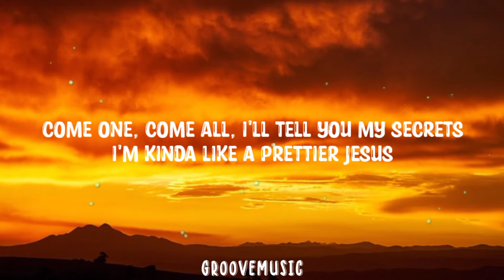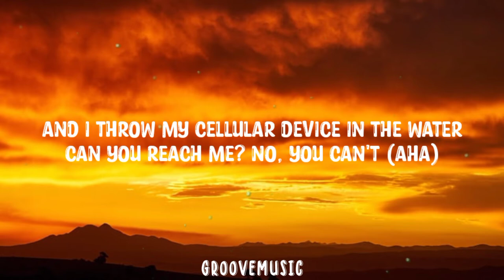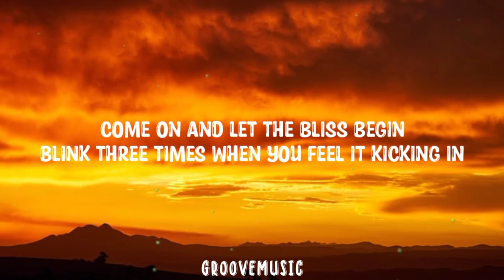Lorde - Solar Power (Lyrics)